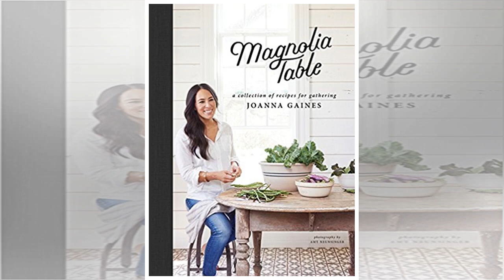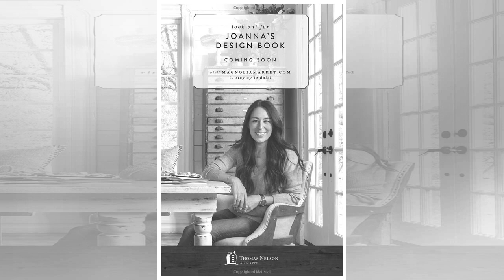Design Ideas 2018 | Joanna Gaines’ Book Homebody is Being Pre-Ordered Like Crazy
If you can think of anything Joanna Gaines can't do, by all means let me know. (No, actually don't w...